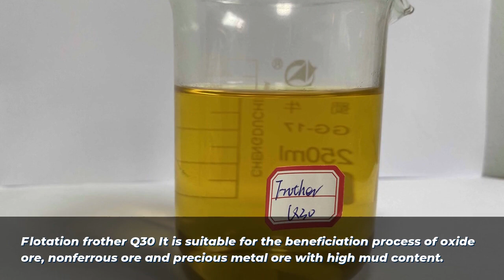High Purity Frother Q30 for Mines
The product features temperatures resistance. The variations of temperature will not produce significant deviations in the hardness of the material or the resistance to fatigue, nor in any of his other mechanical properties.